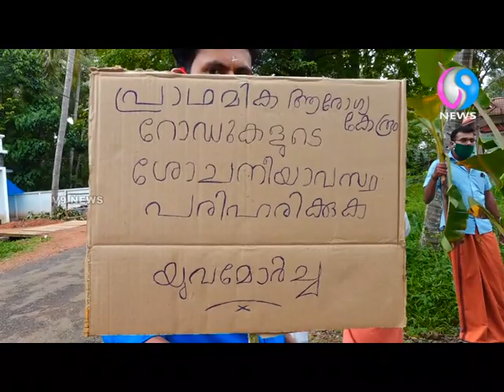ചെളികുളമായി കിടക്കുന്ന റോഡ് ഗതാഗതയോഗ്യമാക്കണമെന്ന് ആവശ്യം. BJP യുവമോർച്ച പ്രവർത്തകർ റോഡിൽ വാഴനട്ടു .